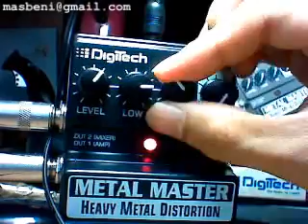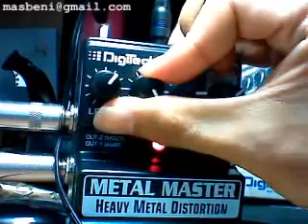Digitech Metal Master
recorded via M-Audio Jamlab
with Fender Telecaster FMT HH, bridge pickup